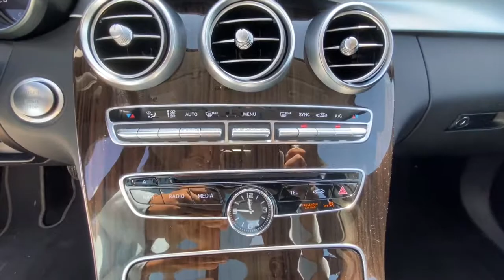2018 Mercedes-Benz C-Class Summit, Short Hills, Livingston, Westfield, Maplewood, NJ MDA21092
Used 2018 Mercedes-Benz C-Class available in Summit, New Jersey at DCH Millburn Audi. Servicing the Short Hills, Livingston, Westfield, Maplewood, NJ area.
2018 Mercedes-Benz C-Class C 300 4MATIC Sedan - Stock#: MDA21092 - VIN#: 55SWF4KB0JU247082

CARFAX 1-Owner GREAT MILES 24592! EPA 32 MPG Hwy/23 MPG City! PRICED TO MOVE $9300 below Kelley Blue Book! Moonroof Onboard Communications System CD Player Remote Engine Start Smart Device Integration Dual Zone A/C iPod/MP3 Input KEY FEATURES INCLUDE: Sunroof Full-Time 4MATIC All-Wheel Back-Up Camera Turbocharged iPod/MP3 Input CD Player Onboard Communications System Aluminum Wheels Remote Engine Start Dual Zone A/C Smart Device Integration Brake Actuated Limited Slip Differential MP3 Player Keyless Entry Steering Wheel Controls Child Safety Locks Heated Mirrors. EXPERTS REPORT: Edmunds.com explains The steering effort is appropriately light in parking lots and firms up on the highway for greater stability. Its very precise and predictable with a decent amount of feedback for a luxury-focused car.. EXCELLENT VALUE: This C 300 is priced $9300 below Kelley Blue Book. PURCHASE WITH CONFIDENCE: CARFAX 1-Owner VISIT US TODAY: At DCH Millburn Audi were always striving to set ourselves apart from other luxury dealerships here in New Jersey. As a part of the Fortune 500-ranked Lithia Motors Inc. our aim here at DCH Millburn Audi has always been to deliver the unparalleled quality of customer service and employee satisfaction. Whats more with the prestigious Audi Elite Magna Society Award under our proverbial belts you can be certain that youll enjoy a simply unparalleled dealership experience when you shop with Pricing analysis performed on 5/8/2021. Fuel economy calculations based on original manufacturer data for trim engine configuration. Please confirm the accuracy of the included equipment by calling us prior to purchase.